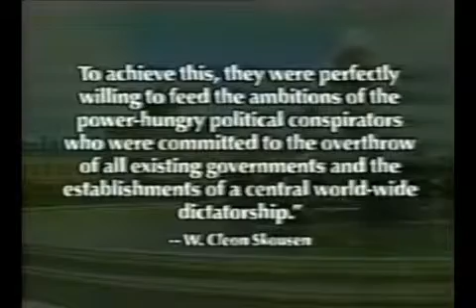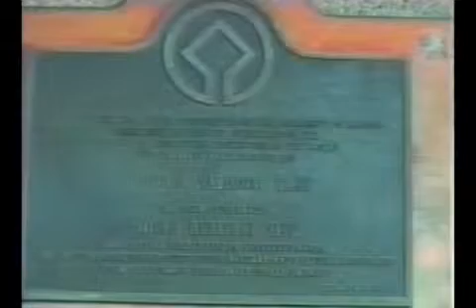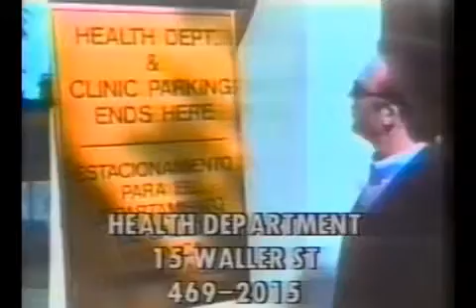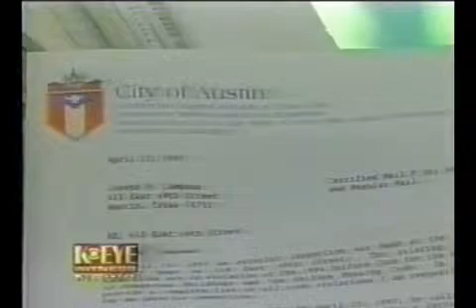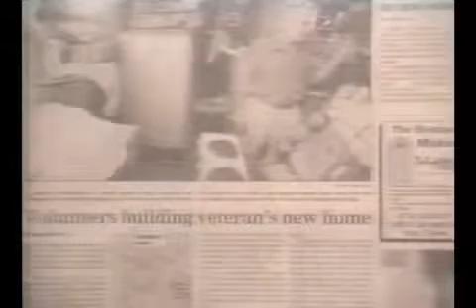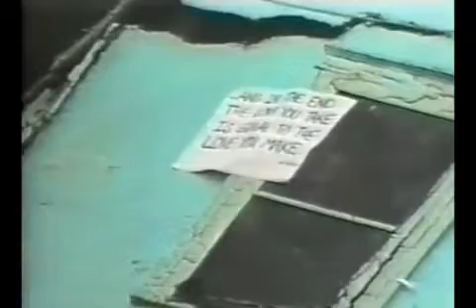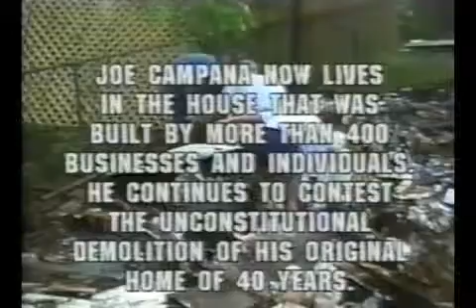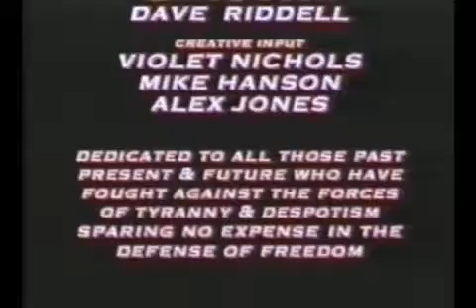Are You Practicing Communism? (1999-Alex Jones Film)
Amazing Film by Alex Jones! Go to infowars.com to support the filmmakers and get a better quality DVD!